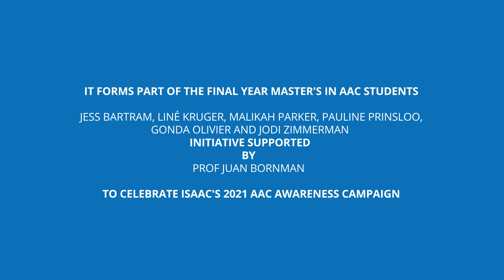26 Sindy Rebelo AAC Awareness Month E0 0